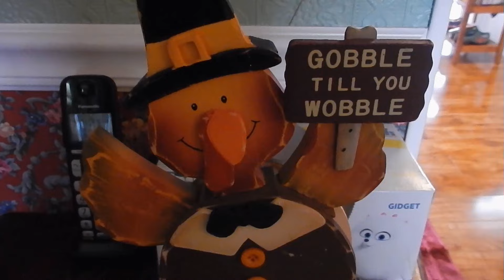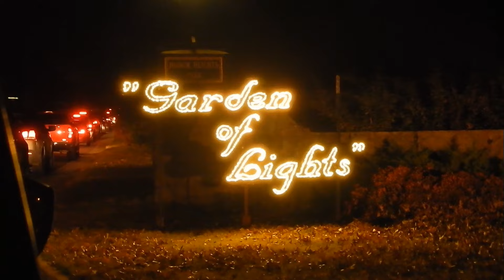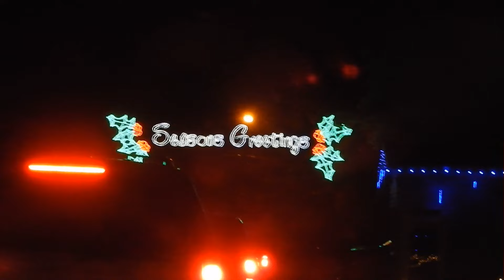Auslandsjahr USA 2016/17 Thanksgiving, Black Friday & Garden of Lights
My first Thanksgiving! Enjoy watching :D